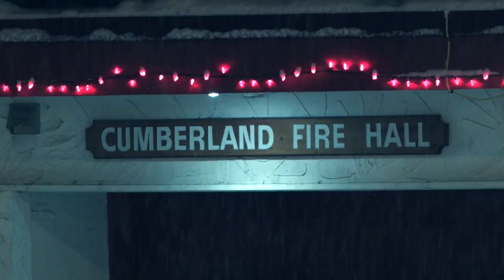Snowy Village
Our little village has had quite the snowfall in the last couple of days!